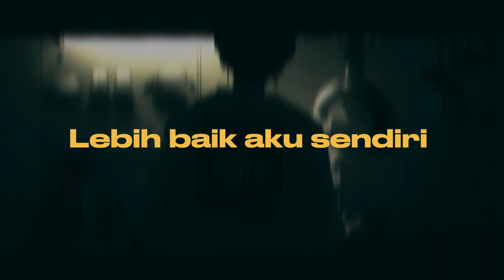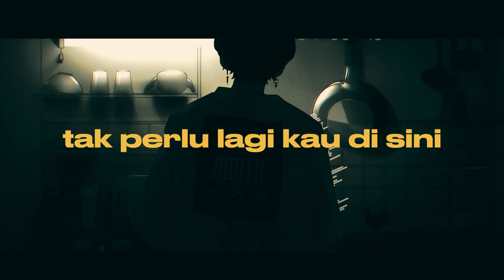AET - LEBIH BAIK AKU SENDIRI [VISUAL AUDIO]